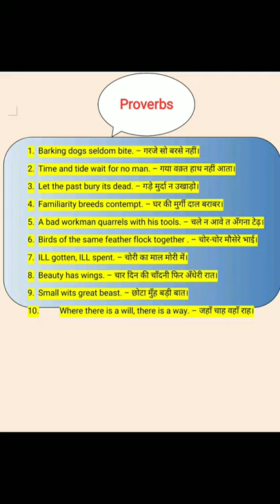English proverbs with Hindi | Proverbs detail Explanation | 10 Different Proverbs in Hindi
Dosto iss video mein jaanenge 10 English to Hindi Proverbs with detail Explanation ummeed karta hu video pasand aayegi.

Your quiries:-
Barking dogs seldom bite Proverbs meaning in Hindi
Barking dogs seldom bite Proverbs in Hindi
Time and tide wait for no man proverbs meaning in Hindi
Time and tide wait for no man proverbs in Hindi
Let the past bury it's dead Proverbs meaning in Hindi
Let the past bury it's dead Proverbs in Hindi
Familiarity breeds contempt Proverbs meaning in Hindi
Familiarity breeds contempt Proverbs in Hindi
A bad workman quarrels with his tools Proverbs meaning in Hindi
A bad workman quarrels with his tools Proverbs in Hindi
Birds of the same feather flock together Proverbs meaning in Hindi
Birds of the same feather flock together Proverbs in Hindi
ILL gotten, ILL spent Proverbs meaning in Hindi
ILL gotten, ILL spent Proverbs in Hindi
Beauty has wings Proverbs meaning in Hindi
Beauty has wings Proverbs in Hindi
Small wits great beast Proverbs meaning in Hindi
Small wits great beast Proverbs in Hindi
Where there is a will, there is a way Proverbs meaning in Hindi
Where there is a way, there is a way Proverbs in Hindi